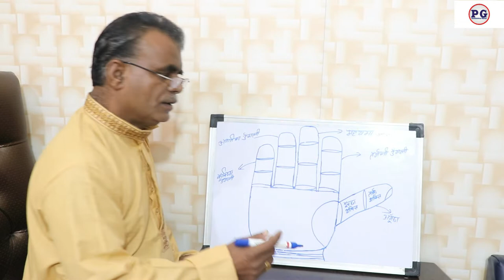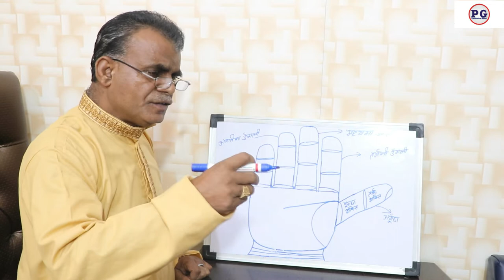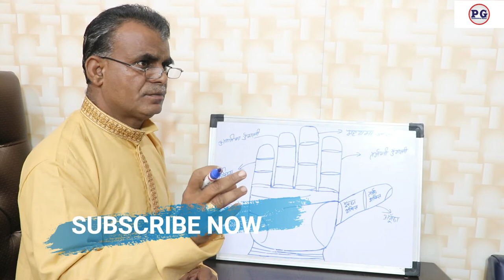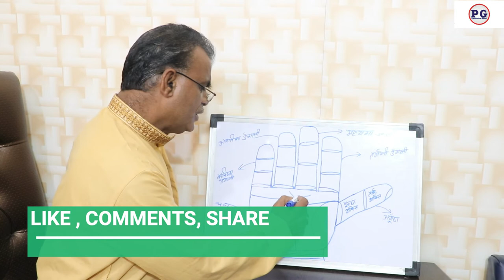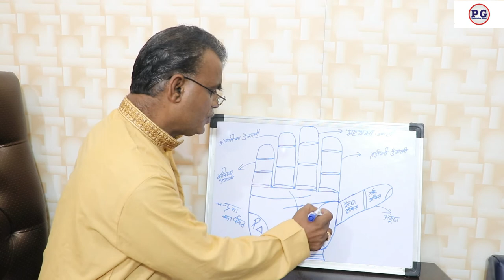हाथ में ऐसी रेखा विदेश में निवास करवाती है | Palmistrygyan | 9988460713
हाथ में ऐसी रेखा विदेश में निवास करवाती है
palmistry lines
palmistry reading
indian palmistry
palmistry money line
palmistry basics

palmistry online
learn palmistry
palmistry app
palmistry children
cheiro palmistry
palmistry money triangle
hand palmistry
head line in palmistry
palmistry books